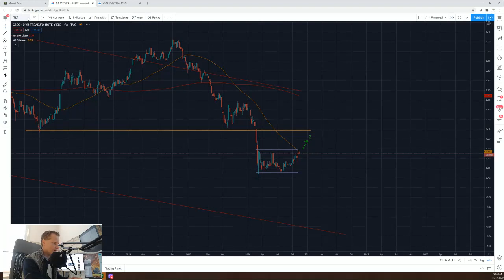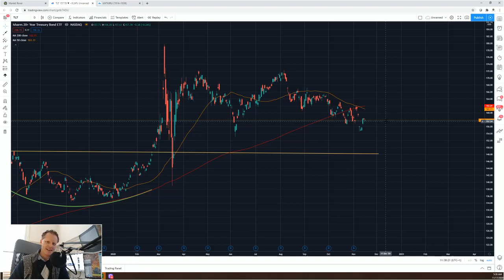Important update on bond prices and yields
After a big rally in bond prices in 2020, i.e. a big drop in bond yields, we are making an important call as to the next move for bonds and yields and why this is important for your favorite tech stocks.